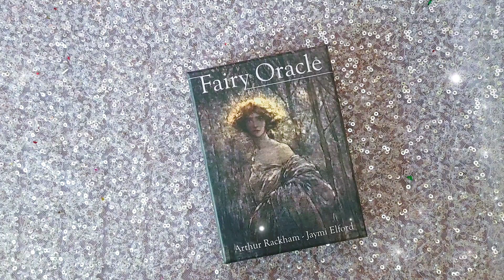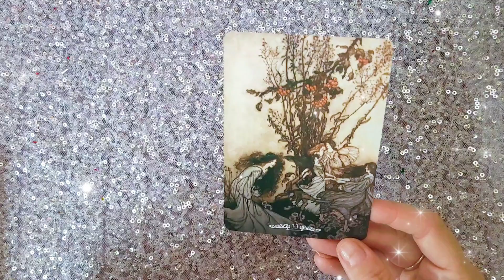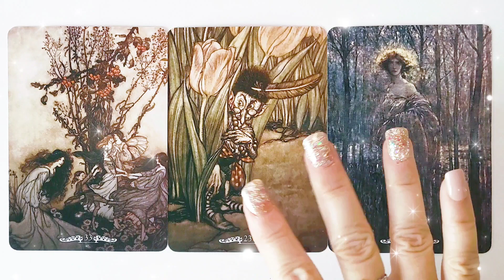GLASS SLIPPER 👠 | 12 September 2023 Daily Dust 🎇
A tarotreading

     🎊🎉 SHOP 🎁💫

🥳 JOIN! 🎉

/Cherry_Enchantress

Faith Trust and Pixie Dust

🌠Amazon wish list: